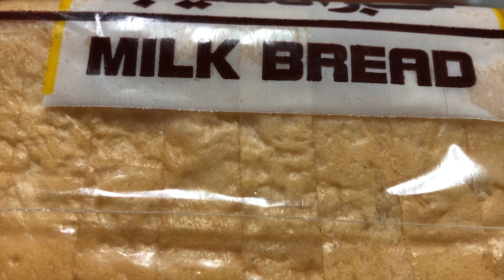🔴CHICKEN BREAD SAMOSA RECIPE |||TASTY&EASY SNACK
Chicken bread samosa
Ingredients
Bonless chicken-5pieces
Onion-2
Ginger garlic green chilli-1/2,12pods,1
Turmeric powder-1/2teaspoon
Chillipowder-1/2tablespoon
Chicken masala-1/2tablespoon
Pepper powder-1/2tablespoon
Curry leaves &coriander leaves
Salt & oil
Bread-1packet
Add some water to all purpose flour and make a paste